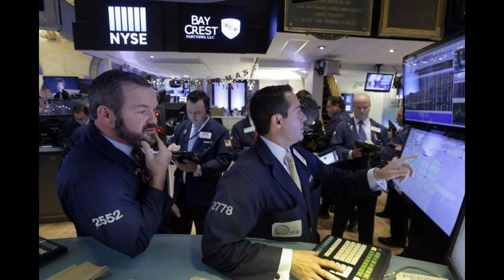林少杨：投资忠告調整市忌逞勇 2018 10 31